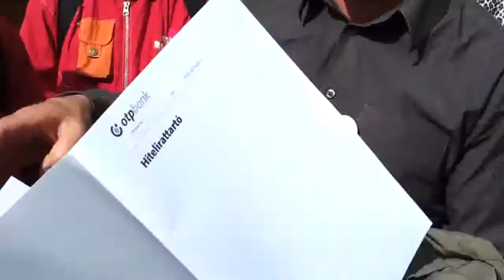7/7 2014.04.03 (11:09) Számonkérés az OTP-ben II.